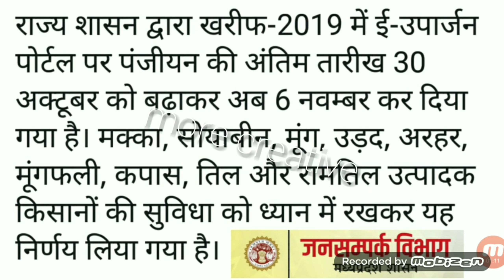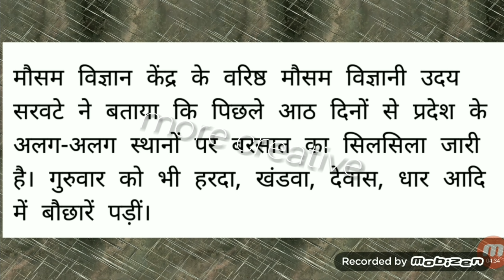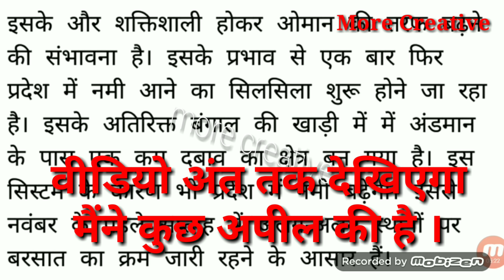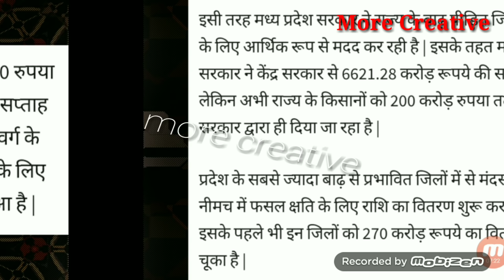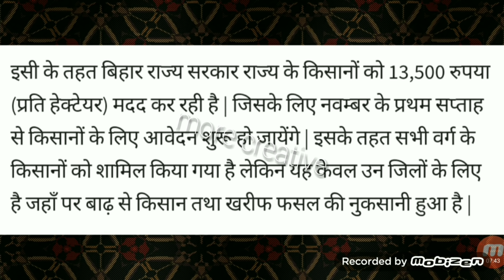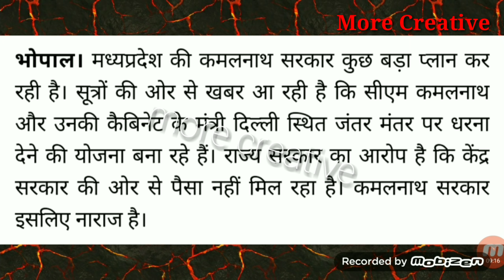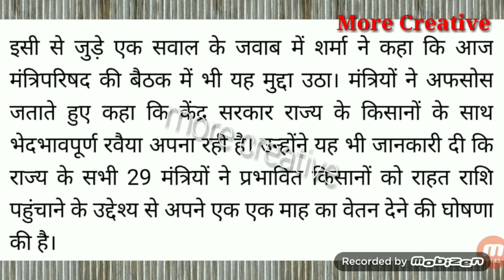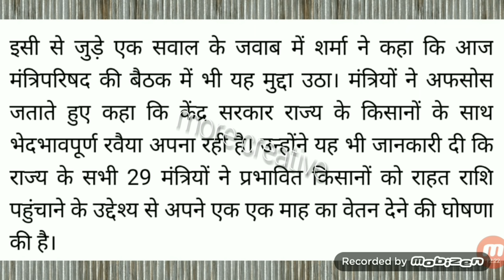खबरें अपने एमपी की ! अतिवर्षा फसल मुआवजा अपडेट ! मानसून अपडेट ! खरीफ-फसल पंजीयन अपडेट !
मध्यप्रदेश किसान समाचार !!  MP Kisan Samachar !!

अतिवर्षा फसल मुआवजा की राशि राज्य सरकार द्वारा किसानों को !!

अतिवर्षा फसल मुआवजा राशि के लिए केंद्र सरकार से अपील !!

प्रदेश में मानसून नवंबर के पहले सप्ताह तक रहेगा सक्रिय !!

किसानों की सहूलियत के खरीफ फसलों के पंजीयन की तिथि में हुई वृद्धि !!

जानें सभी खबरें !!

bhopal sammachar

mp kisan news

Khabar MP Ki